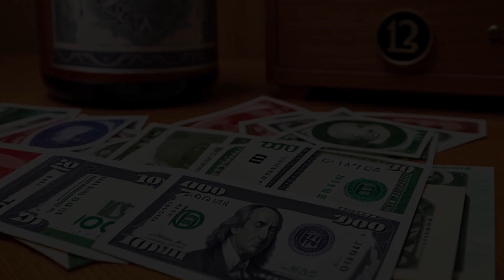Levin v. Levin (2011) Overview | LSData Case Brief Video Summary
The case involves a challenge to a will and trust executed by Shirley Levin. William Levin was appointed personal representative and trustee, and Gail received $350,000 while William received the remainder of the assets. The appellant challenges the execution of the documents due to several grounds, including undue influence and insane delusion. Relevant facts include the value of the estate of over $3 million, the trial court's denial of the motion for continuance and expert witness testimony, and the trial court's findings that the will and trust were valid.

Levin v. Levin (2011)
Florida District Court of Appeal
60 So. 3d 1116